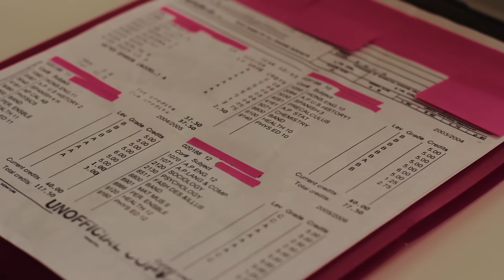My Path from High School to Medical School | High School Transcript Reveal!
In this video, I talk about my journey from high school to medical school. I didn't talk too much about extracurricular activities I did or the number of AP classes I took during high school because I honestly don't think it matters all that much for med school. That said, I do think high school is a great time to explore and develop who you are as a person and pursue hobbies and interests that make you UNIQUE. Getting into a "good college" definitely has its merits but it won't necessarily help you get into medical school.

From my experience, medical schools look for people who have a variety of interests and hobbies. Doing well in college is obviously very important but as admittance to medical schools becomes more and more competitive, schools are looking beyond the numbers (GPA & MCAT) and starting to assess each applicant as a whole.

 As you will see, I was not the best student in high school and I wanted to be as transparent about that as I possibly can. I want to encourage everyone to not give up on your dreams even if you're not going to a "good" college or have a certain GPA. I also want to stress the importance of setting specific goals and working towards them. For me, realizing I wanted to go to medical school made such a huge difference in how I performed in school.

 If you are already a good student in high school and have tons of extracurricular activities, keep up the good work! But don't forget to LIVE your  life and find time to do the things you love doing. Find your passion IN and OUTside of school.

Mailing Address:
Jamie L.